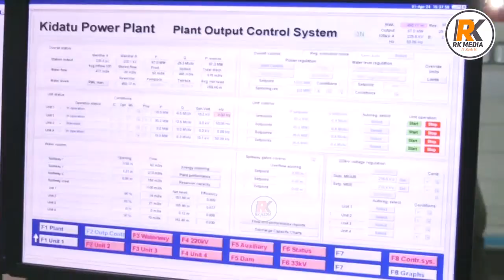WAZIRI BITEKO ATAJA CHANZO CHA KUZIMA MASHINE ZA UMEME KIDATU "BAADHI YA MIKOA UMEME UMEREJEA"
Naibu Waziri Mkuu na Waziri wa Nishati Mhe. Dkt. Doto Biteko leo tarehe 1 Aprili, 2024 ametembelea Kituo cha kuzalisha umeme cha Kidatu, wilayani Kilombero mkoani Morogoro kukagua matengezo ya Mitambo kufuatia hitilafu kwenye Gridi ya Taifa iliyosababisha maeneo mengi ya Nchi kukosa huduma ya umeme.